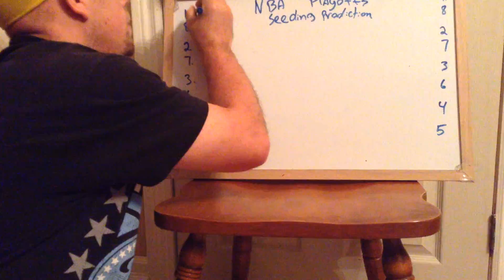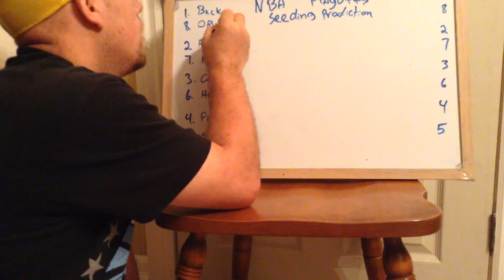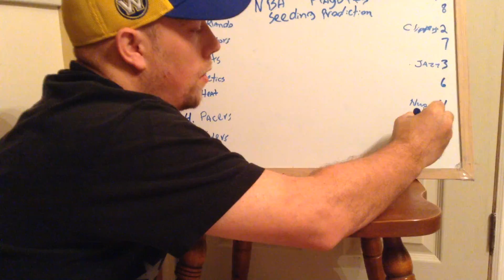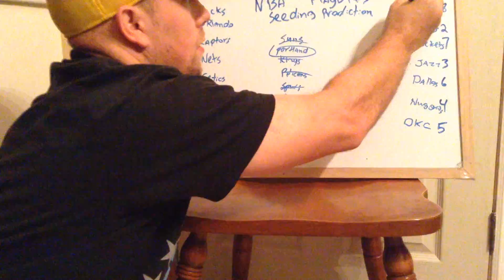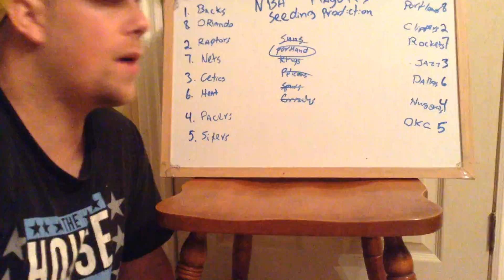The Prediction of who makes the playoffs and the seeding of the NBA